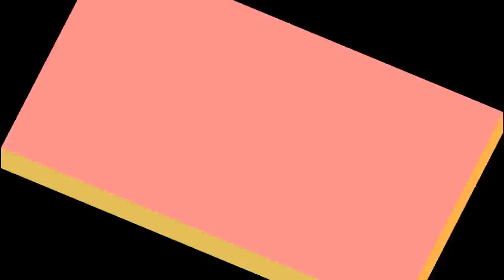Performing With 3 Time WDSF World Champions 2014 Photos